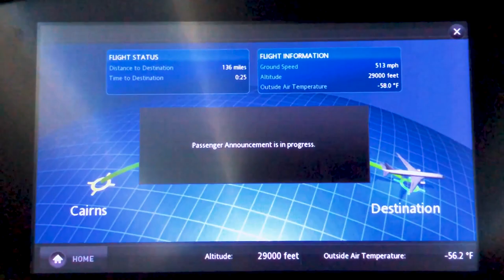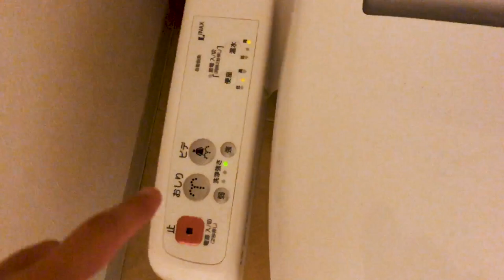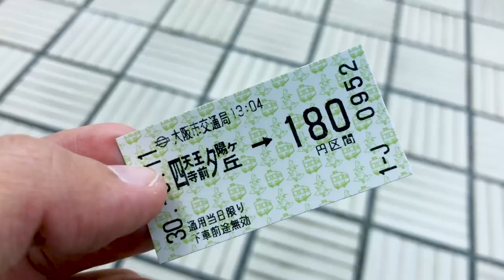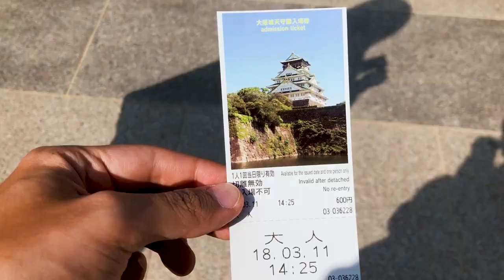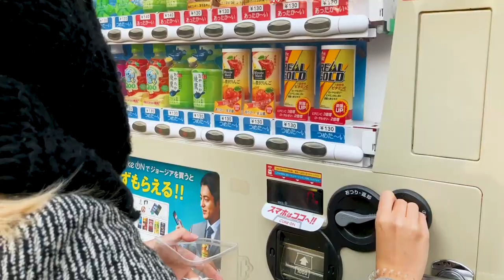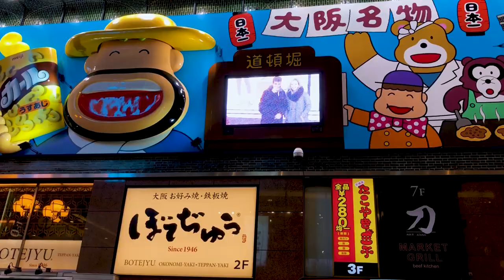Castelo de Osaka, Sakura, Dotonbori e apê no Japão (DRONE)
O que fazer em OSAKA?
Nesse primeiro vídeo da nossa viagem no Japão, vamos conhecer o Castelo de Osaka (Ōsaka-jō, Osaka Castle) situado em Chūō-ku, o distrito mais central de Osaka. Visitamos o belo jardim de Sakura do Castelo e conhecemos a incrível Dōtonbori com sua grande variedade de comidas, lojas e lazer. O Japão é um país de contrastes, consegue ser tranquilo e tão agitado quase que simultaneamente.  É um país incrível!

Como chegar no Castelo de Osaka:
Pegamos a Tanimachi Line na Shitennōji-mae Yūhigaoka Station, apenas 5 minutos (3 paradas) até a Tanimachi Yonchōme Station. Chegando lá, mais uma caminhada de cerca de 18 minutos (1,5 km) até o Castelo de Osaka.

Indico subir de elevador até o 8º andar do Castelo e ir descendo as escadas para conferir as exposições.

A entrada para conhecer o Castelo custa ¥600, aproximadamente R$20. Vale muito a pena, a vista lá de cima é incrível.

O Castelo conta com um lindo jardim de Sakura, é um dos melhores pontos do Japão para ver as flores. A melhor época é na primavera, entre os meses de março e maio.

Ainda nesse vídeo mostro como é um apartamento no Japão, com a famosa privada japonesa, cheia de tecnologia. haha

Nossa viagem ao Japão começa saindo da Austrália, chegamos em Osaka e ainda vamos rodar muito! Vamos a Kyoto, Tokyo e um day trip para Hakone, a cidade dos onsens.